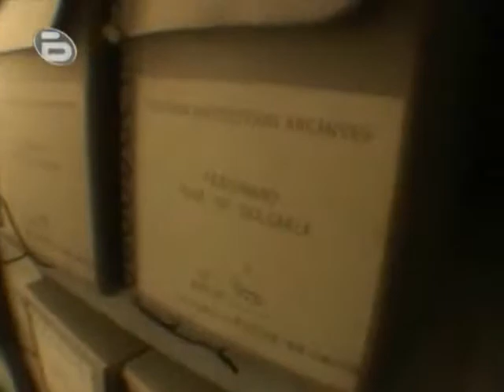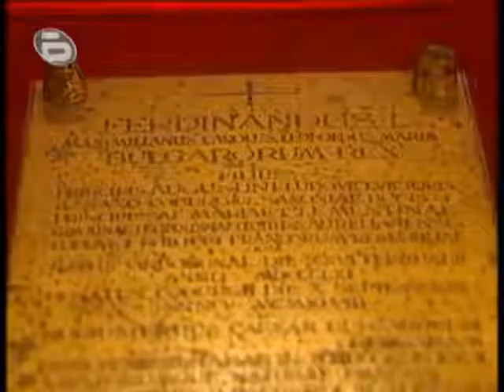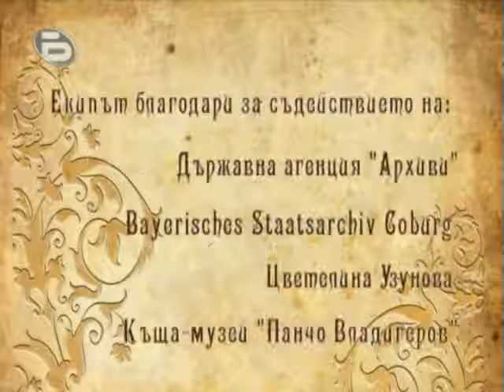Цар Фердинанд Български - част 10